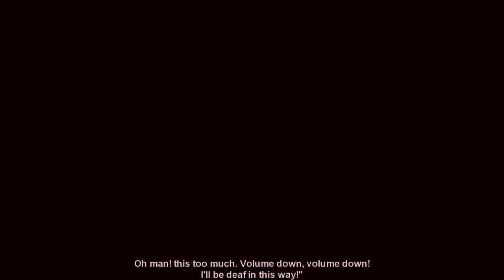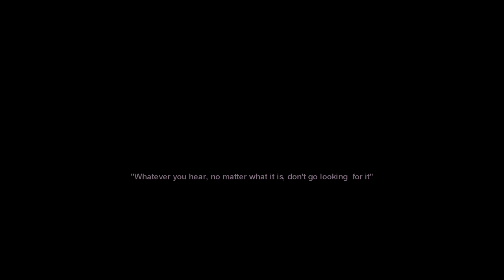Siren Head The Movie | Multi Theft Auto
Siren Head sneaky attack, this time we gonna try to kill a Siren Head but it will be so hard since it's almost immortal. This another map that was designed by me for a movie stage.

A Short Film by Nebla

© Nebla Stuff is a channel that creates Montages, Designs and Tutorial Videos.